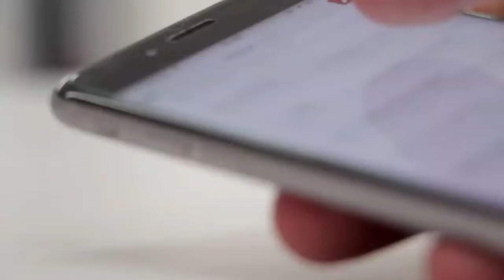👽👾Arecibo Message 👾👽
The numbers from 1 to 10 appear in binary format, to be read from the top down. The bottom row contains markers which indicate the column from which the binary code for each number is intended to begin.

Even assuming that any extraterrestrial recipients would recognize binary, the encoding of the numbers may not be immediately obvious because of the way they have been written. To read the first seven digits, ignore the bottom row, and read them as three binary digits from top to bottom, with the top digit being the most significant. The readings for 8, 9, and 10 are a little different, as their binary code has been distributed across an additional column next to the first (to the right in the image). This is intended to show that numbers too large to fit in a single column can be written in several contiguous ones (a scheme which is used elsewhere in the message). The additional columns are not marked by the least-significant-digit marker.The message consists of seven parts that encode the following (from the top down in the image):

The numbers one to ten (white)
The atomic numbers of the elements hydrogen, carbon, nitrogen, oxygen, and phosphorus, which make up deoxyribonucleic acid (DNA) (purple)
The formulas for the chemical compounds that make up the nucleotides of DNA (green)
The estimated number of DNA nucleotides in the human genome, and a graphic of the double helix structure of DNA (white and blue, respectively)
The dimension (physical height) of an average man (blue/white), a graphic figure of a human being (red), and the human population of Earth (white)
A graphic of the Solar System, indicating which of the planets the message is coming from (yellow)
A graphic of the Arecibo radio telescope and the dimension (the physical diameter) of the transmitting antenna dish (purple, white, and blue)
The entire message consisted of 1,679 binary digits, approximately 210 bytes, transmitted at a frequency of 2,380 MHz and modulated by shifting the frequency by 10 Hz, with a power of 450 kW. The "ones" and "zeros" were transmitted by frequency shifting at the rate of 10 bits per second. The total broadcast was less than three minutes.

The number 1,679 was chosen because it is a semiprime (the product of two prime numbers), to be arranged rectangularly as 73 rows by 23 columns. The alternative arrangement, 23 rows by 73 columns, produces an unintelligible set of characters (as do all other X/Y formats).

Message as binary string
The message as a binary string is included below. Note that the choice of 1 representing higher frequency and 0 representing lower frequency is entirely arbitrary and the line breaks after every 23 bits are only included to allow for some ease in human readability.The numbers from 1 to 10 appear in binary format, to be read from the top down. The bottom row contains markers which indicate the column from which the binary code for each number is intended to begin.

Even assuming that any extraterrestrial recipients would recognize binary, the encoding of the numbers may not be immediately obvious because of the way they have been written. To read the first seven digits, ignore the bottom row, and read them as three binary digits from top to bottom, with the top digit being the most significant. The readings for 8, 9, and 10 are a little different, as their binary code has been distributed across an additional column next to the first (to the right in the image). This is intended to show that numbers too large to fit in a single column can be written in several contiguous ones (a scheme which is used elsewhere in the message). The additional columns are not marked by the least-significant-digit marker.The numbers from 1 to 10 appear in binary format, to be read from the top down. The bottom row contains markers which indicate the column from which the binary code for each number is intended to begin.

 top to 👽👽👽👽👽👽👽👽👽👽👽👽👽👽👽👽👽👽👽👽👽👽👽👽👽👽👽👽👽👽👽👽👽👽👽👽👽👽👽👽👽👽👽👽👽👽👽👽👽👽👽👽👽👽👽👽👽👽👽👽👽👽👽👽👽👽👽👽👽👽👽👽👽👽👽👽👽👽👽👽👽👽👽👽👽👽👽👽👽👽👽👽👽👽👽👽👽👽👽👽👽👽👽👽👽👽👽👽👽👽👽👽👽👽👽👽👽👽👽👽👽👽👽👽